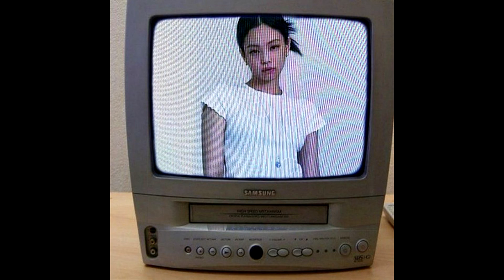[FREE] Playboi Carti x Yeat Type Beat - "Twisted" (Prod.GeoGotBands)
FREE FOR NON PROFIT ONLY, Must Credit In The Title When You Use It. (Prod.GeoGotBands)

Follow The Hills Collective Socials -

Producers & Artist Join the The Hills Collective Discord !!